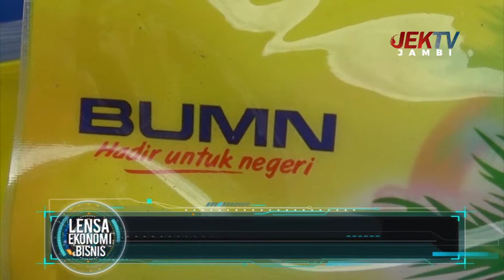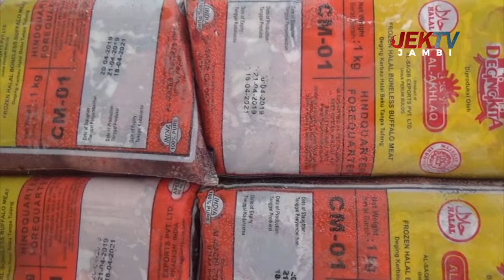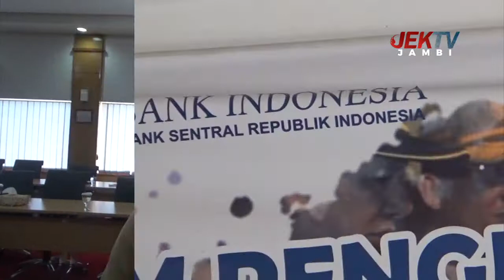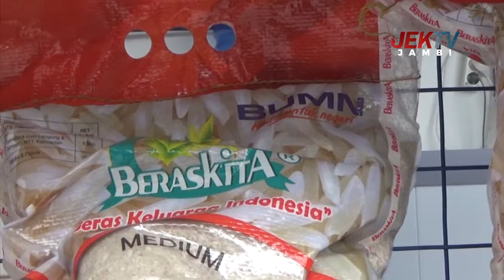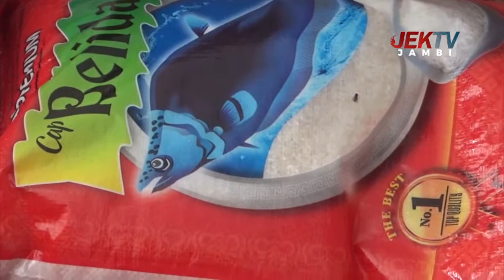JELANG IDUL ADHA BULOG PASTIKAN PASOKAN BAHAN POKOK AMAN